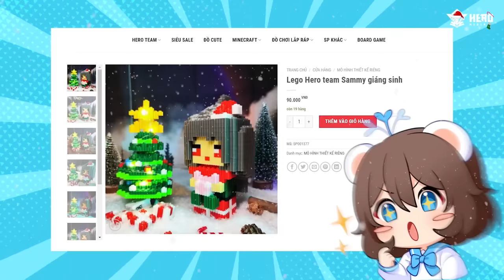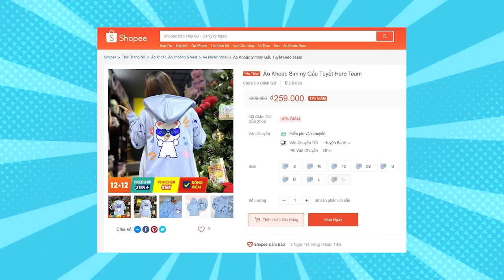Mèo Simmy Tham Gia Cuộc Thi THỜI TRANG THÚ CƯNG Siêu Đáng Yêu Trong Roblox